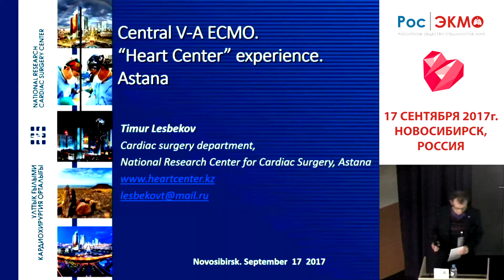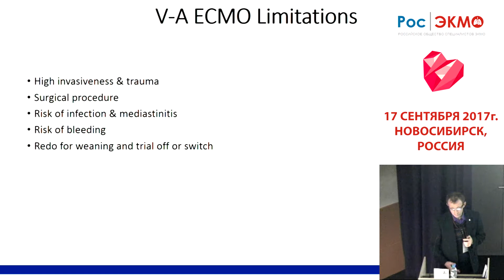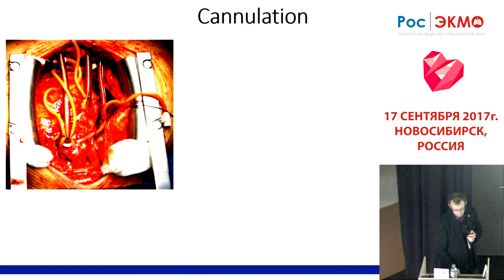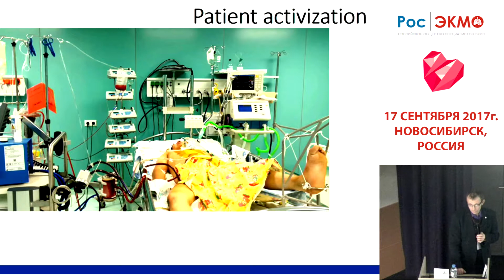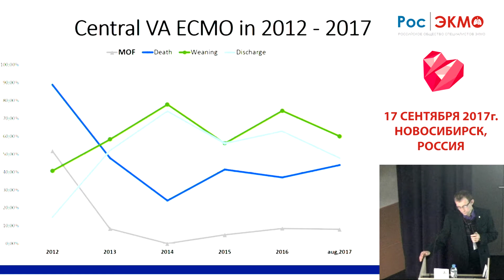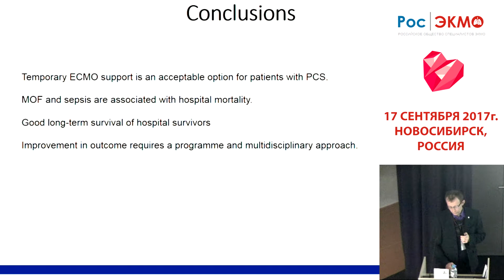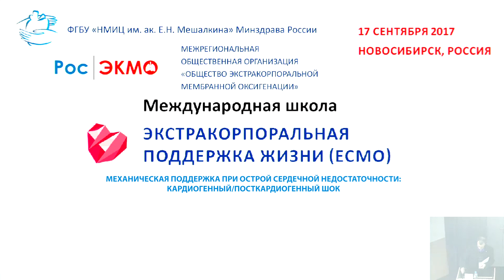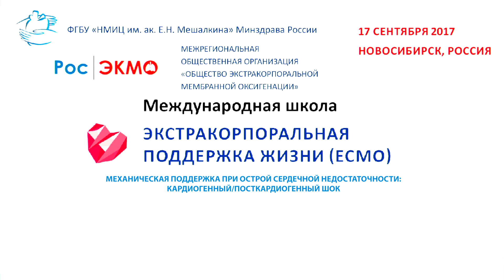Международная школа ЭКМО, Новосибирск 17.09.2017. Лесбеков Т. Д.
Международная школа экстракорпоральная поддержка жизни. Механическая поддержка при острой сердечной недостаточности:  кардиогенный\посткардиогенный шок. 17 сентября 2017, Новосибирск, Россия.  Доклад делает Лесбеков Т.Д., канд. мед. наук, заведующий отделением
кардиохирургии № 1, Национальный научный центр кардиохирургии, Астана, Казахстан